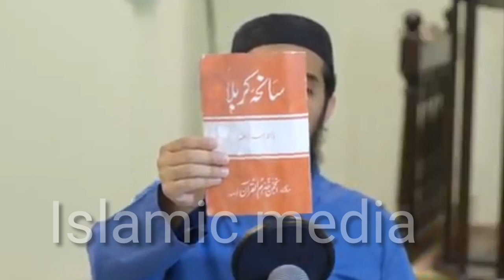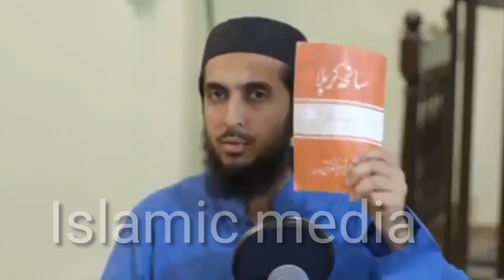Dr. Israr Ahmad sahab ki ilmi galti by Nauman Akbar